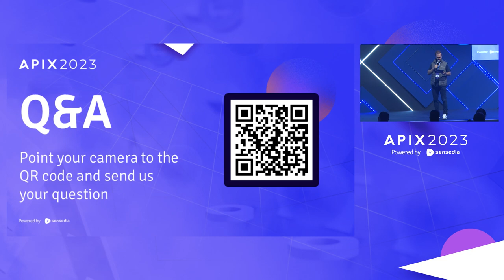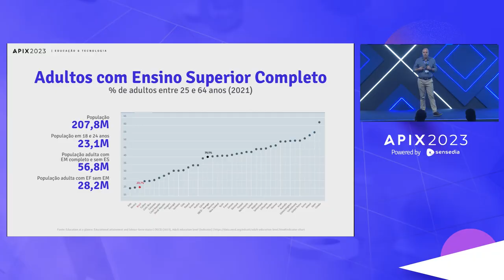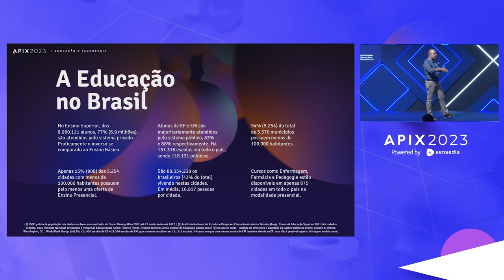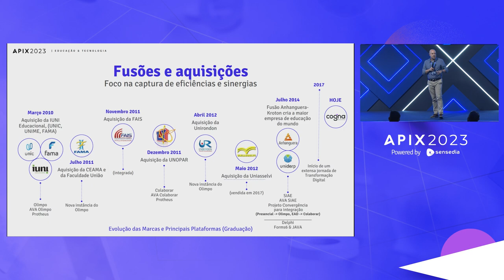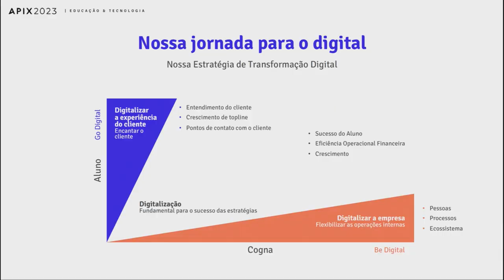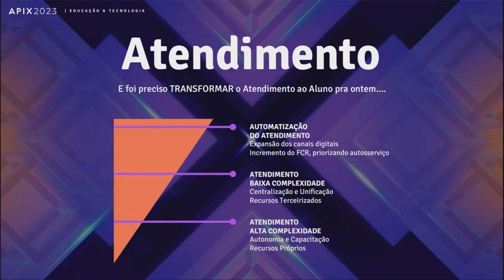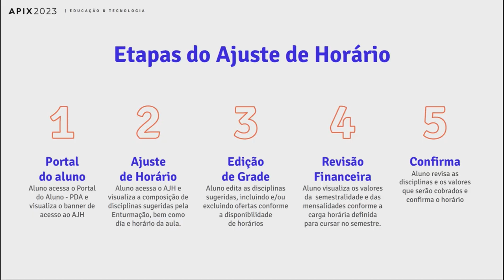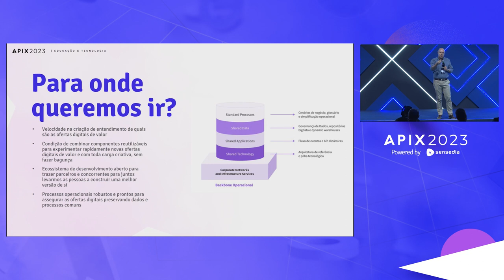Tecnologia e foco no cliente: como a Cogna transforma a experiência de mais de 1 milhão de alunos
🌐 Talk: Como a tecnologia e a visão customer centric estão transformando a experiência de mais de 1 milhão de alunos
🎙️ Speaker: Rodrigo Cavalcanti, COO and CXO of Cogna

O APIX 2023, maior evento dedicado às APIs da América Latina, reuniu especialistas de diversos cantos do planeta para compartilhar insights sobre o futuro das integrações modernas.

Foram mais de 3 mil participantes de 20 países diferentes trocando conhecimento sobre os principais temas com viés técnico e de negócios relacionados às APIs, Integrações e revolução Open.

Siga a Sensedia!